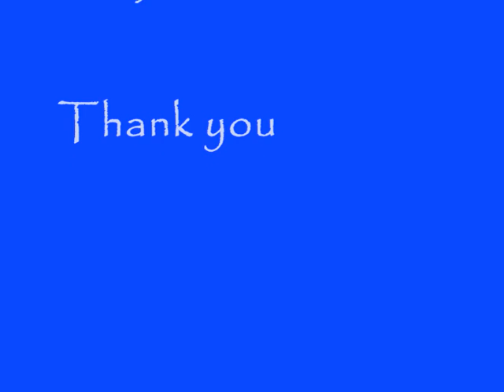AUS Recruit Athlete #1050